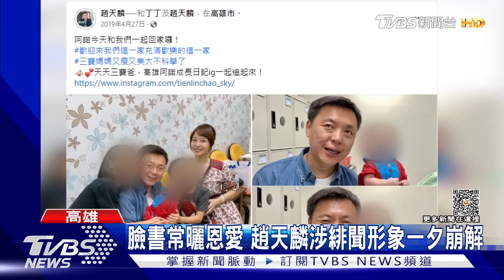出軌形象崩解! 問鼎百里侯幻滅? 趙天麟立委選舉成考驗 ｜TVBS新聞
民進黨籍立委趙天麟爆出緋聞，除了愛妻愛家的形象一夕崩盤，也為剩下不到三個月的選舉投下了震撼彈，由於他的選區，除了有議員轉戰立委的國民黨籍對手，還有台獨大老、前民視董事長郭倍宏分食票源，也讓選情變得更加詭譎多變。